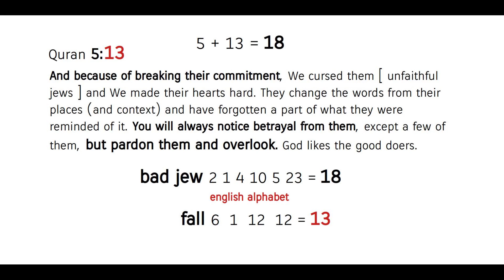honesty matters ! Quran's Miracle 5:13